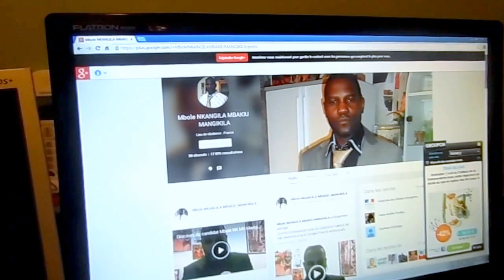RÉPUBLIQUE ANGÉLIQUE DU KONGO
PROJET KRD, KRA "KONGO ROYAUME ANGÉLIQUE. Dans l'idéologie du combattant SAMMY NKANGILA MBAKIU MANGIKILA que nous vous invitons tous à nous suivre, si nous voulons remettre de l'ordre dans notre pays. @Mbole Nkangila Mbakiu Mangikila httpnkangilambakiumangikila.wordpresse.com httpnkangilambakiumangikilappdc.wordpress.com httpnkangilambakiumangikila.wordpress.com